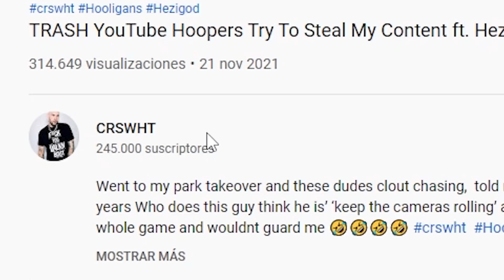PELEA ENTRE YOUTUBERS de BALONCESTO! Reaccionando a CRSWHT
En el vídeo de hoy, reaccionamos al vídeo de CRSWHT TRASH Clout Chasin Dunker Tries To Steal My Content ft. Hezi God (Mic’d Up 5v5)!